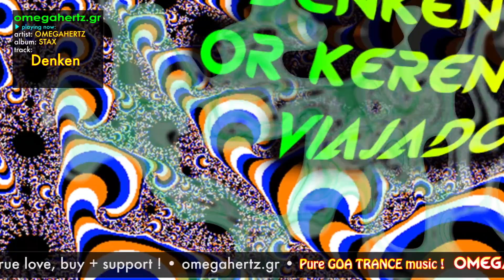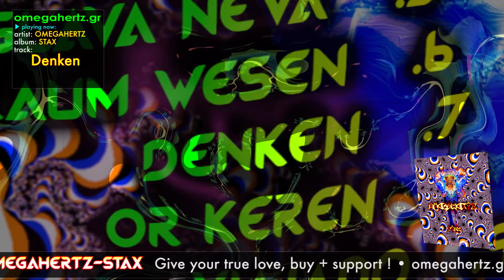OmegaHertz-Denken ᴴᴰ omegahertz.gr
ive your true love, buy + support!